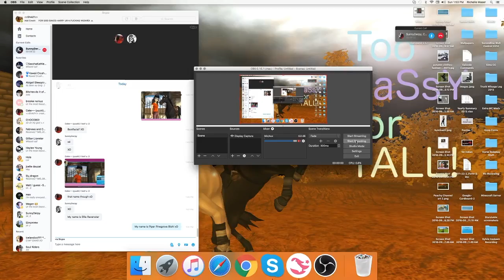[Let's Play #3] NON-STARS ARE FAB TOO!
In this video I tell you guys about how lots of people seem to treat non-star riders in the SSO world. This is on Night Star server and may not be the same for other servers. I have nothing against these girls I talk to you guys about, I just feel strongly about how they treat others.